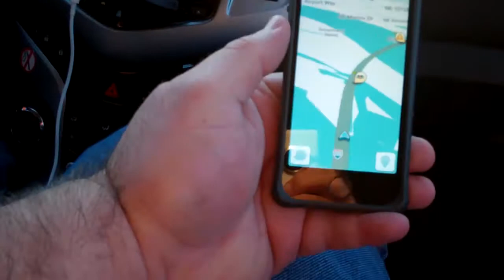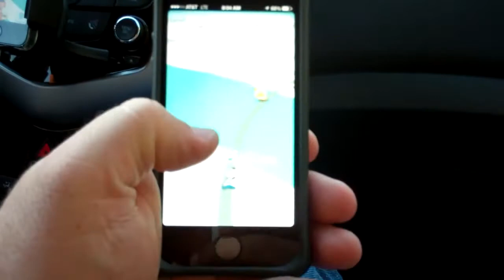CALIFORNIA OX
Dan heads down to California on a business trip, driving right through were he and the gang went this past summer to see the redwood forest.  Along the way he encounters Paul Bunyan and Blue the Ox again and does a closer inspection of the the duo.